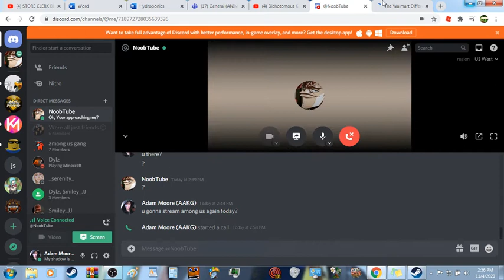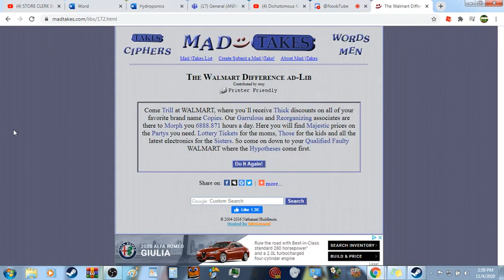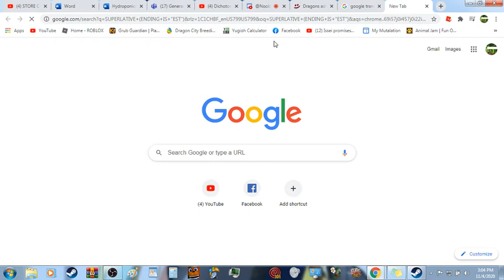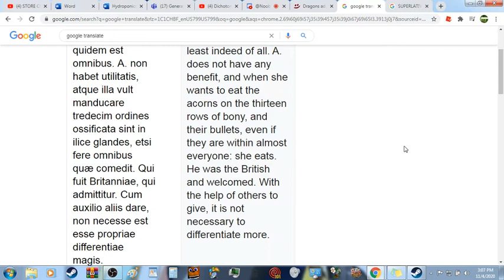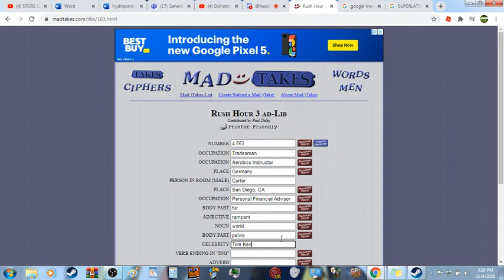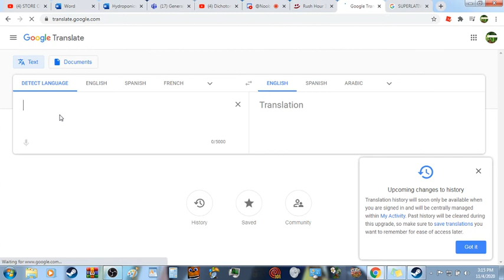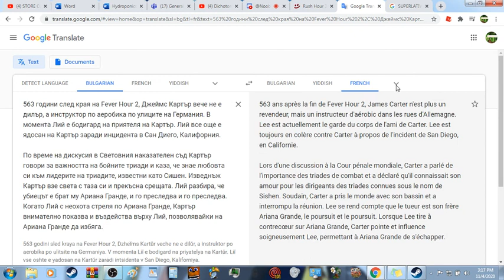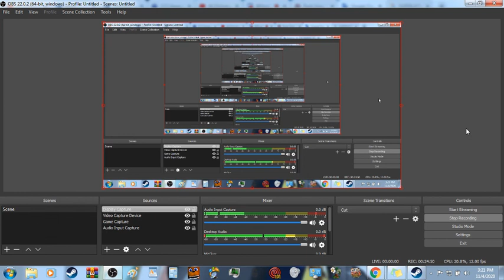the HARDEST i have ever laughed | Mad Takes and putting them through GOOGLE TRANSLATE with NoobTube